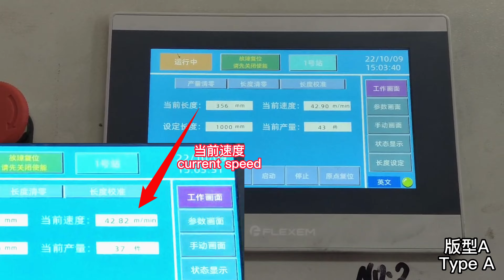Running video of double row keel Roll Forming Machine